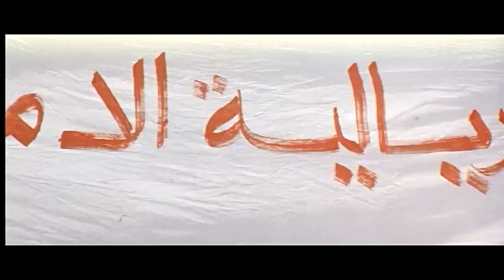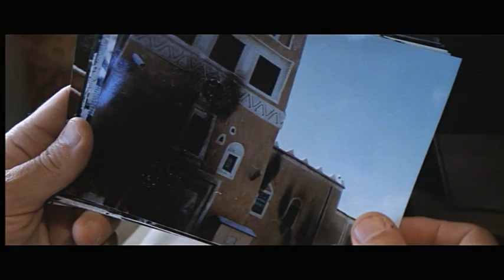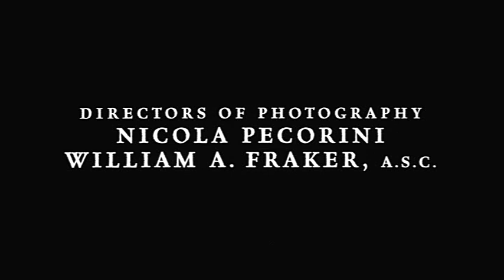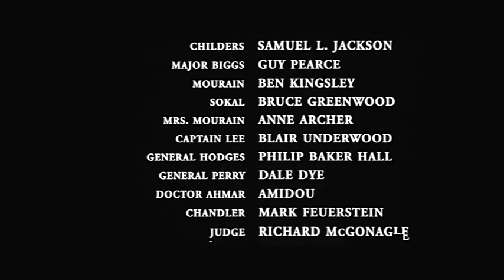Compromisso de Honra (2000), Samuel L. Jackson e Tommy Lee Jones, Legendado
Seja  bem-vindo (a)  ao Cine Velhos Tempos Blue!
Conheça também meus outros canais. Pesquise por:
Abraços!

Sinopse e Detalhes:
"Compromisso de Honra" é um filme realizado por William Friedkin, adaptado de uma história de James Webb, que se centra na relação entre dois coronéis dos Fuzileiros Navais: Hays Hodges (Tommy Lee Jones) e Terry Childers (Samuel L. Jackson).
A embaixada dos Estados Unidos no Iêmen do Sul é cercada e ameaçada por uma multidão de manifestantes. A vida do embaixador está em perigo. Para assumir o comando de uma missão de resgate, o governo dos EUA destaca o coronel Terry Childers (Samuel L. Jackson).
Ele tem ordens para evacuar o embaixador e sua família, caso a situação torne-se violenta. Algumas horas após o início da missão de Childers, o embaixador está a salvo, mas três de seus homens morreram, além de mais de 80 homens, mulheres e crianças, que foram mortas por disparos vindos de seu esquadrão.
Childers enfrenta então uma corte marcial sob a acusação de ter desrespeitado as regras militares por matar civis desarmados. Ele contesta a acusação, alegando que os civis estavam armados e abriram fogo contra a embaixada americana, mas parece que o governo americano quer que Childers seja o bode expiatório de uma das mais graves crises diplomáticas dos Estados Unidos.
O Coronel Hays Hodges (Tommy Lee Jones), um antigo colega na Guerra do Vietnã, é seu advogado no julgamento.

Regras do Jogo (BR)
Compromisso de Honra (PT)
Direção: William Friedkin
Produção: Scott Rudin
                    Richard D. Zanuck
Roteiro: Stephen Gaghan
História: James Webb

Elenco:
Tommy Lee Jones as Col Hayes Lawrence "Hodge" Hodges II, USMC
Samuel L. Jackson as Col Terry L. Childers, USMC
Guy Pearce as Maj Mark Biggs, USMC
Ben Kingsley as Ambassador Mourain
Bruce Greenwood as U.S. National Security Advisor Bill Sokal
Anne Archer as Mrs. Mourain
Blair Underwood as Capt Lee, USMC
Philip Baker Hall as Gen Hayes Lawrence Hodges, USMC
Dale Dye as MajGen Perry, USMC
Mark Feuerstein as Tom Chandler
Richard McGonagle as court judge, Col E. Warner, USMC
Baoan Coleman as Colonel Binh Le Cao, NVA
Nicky Katt as Hayes Lawrence Hodges III
Ryan Hurst as Captain Hustings, USMC
Gordon Clapp as Harris
Amidou as Dr Ahmar